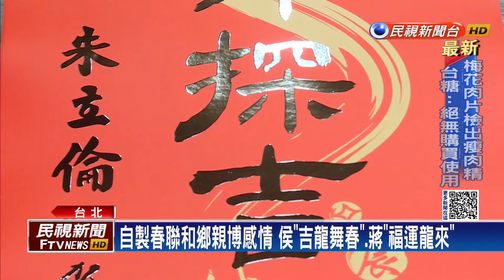藍、綠、白春聯大PK！ 總統府春聯印有「前後任總統」搶翻－民視台語新聞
【民視即時新聞】為迎接農曆春節到來，除了藍營大玩諧音梗，侯友宜推出吉龍舞春、代表錢都有餘，和蔣萬安的福運龍來、帶表好運都來，搶手外，總統府發春聯，因為罕見有著「前後任總統」聯名，讓32萬份春聯，早早被搶光，而民眾黨也開箱了自家春聯小物。